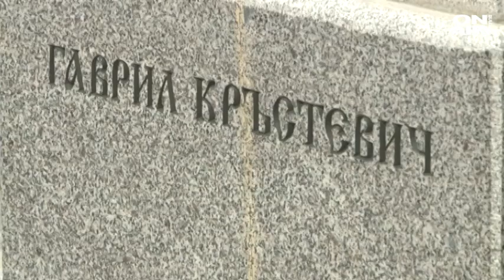Десетки почетоха Съединението пред мавзолея на княз Александър I Батенберг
Отбелязваме 136 години от Съединението на Княжесто България и Озточна Румелия. Кулминацията на честванията е в Пловдив. Привозавайки за обединение дори и на прязника политиците не загърбиха рязличията си и продължиха  със словестните престрелки.